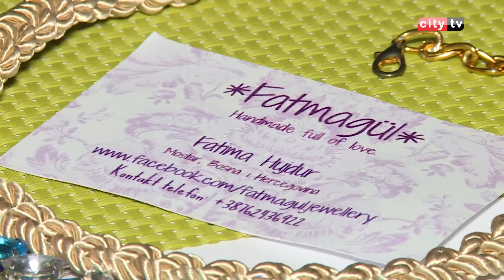Predstavljamo Fatimu Hujdur, djevojku koja izrađuje nakit – City televizija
U narednom prilogu govorit ćemo o krativnoj mladoj djevojci i njenom radu. Riječ je o Fatimi Hujdur, koja se bavi izradom nakita. Sve je, kako kaže, krenulo iz hobija i već dvije godine uspješno djeluje.